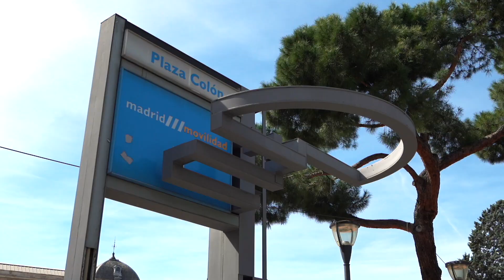¿Qué va a pasar en Colón? ¡El Mutua Madrid Open prepara algo muy loco!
Bienvenido al canal de YouTube del Mutua Madrid Open. El Mutua Madrid Open es un torneo ATP Masters 1000 y WTA 1000 que celebrará su 21º edición en 2023 en Madrid, España. Lo que comenzó como un evento Masters 1000 de pista cubierta en 2002, ha crecido en los últimos años hasta convertirse en uno de los torneos combinados de tenis (ATP y WTA) más importantes del mundo. Tras mudarse a la Caja Mágica en 2009, añadiendo el cuadro femenino y pasando a disputarse sobre tierra batida en en plena primavera, el Mutua Madrid Open se posicionó como una cita obligatoria para los aficionados al tenis de todo el mundo. Reconocido en la actualidad como uno de los mayores eventos deportivos en España, el torneo recibió a 300.092 fans en 2022 y se retransmite en más de 180 países cada año. ¡No te pierdas los momentos más destacados, las ruedas de prensa, los grandes puntos y mucho más!

Welcome to the official Mutua Madrid Open YouTube channel. The Mutua Madrid Open Open is an ATP Masters 1000 and WTA 1000 tournament that will hold its 21st edition in 2023 in Madrid, Spain. What started life as an indoor Masters 1000 event in 2002, has grown in recent years to become one of the biggest combined (ATP and WTA) tournaments in the world of tennis. After moving to the Caja Mágica in 2009, adding the women’s competition and moving to clay courts in spring, the Mutua Madrid Open has become a must-see event for tennis fans around the world. Currently recognised as one of Spain’s biggest sports events, the tournament welcomed 300,092 fans in 2022 and is broadcast in over 180 countries every year. Look out for highlights, press conferences, memorable moments and much more!